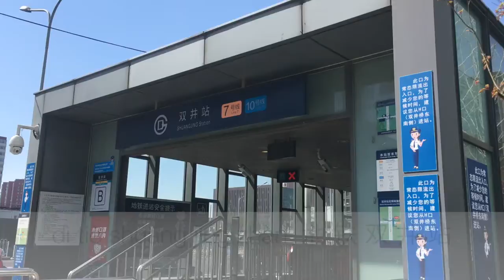CHINA beijing near the shuangjing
中国 北京 双井附近 学习拼音